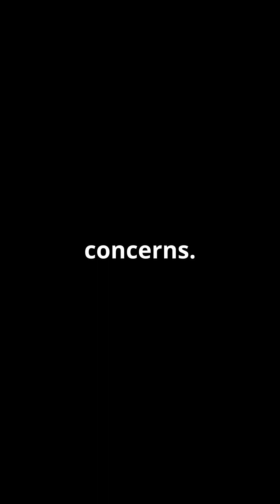Who was J. Robert Oppenheimer?